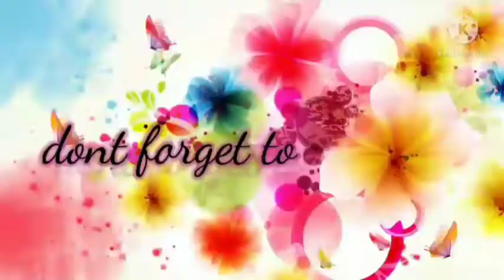GANETO PALA ANG ONLINE SELLING||San kadjo aryongVLOG san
online selling

halow guys kumosta napo kayo
my bagong upload napo ako
guys hope na suportahan nyo po ako guys
ma update po kayo saking bagong kaganapan sa aking channel okay guys